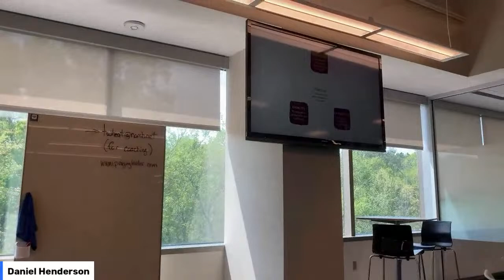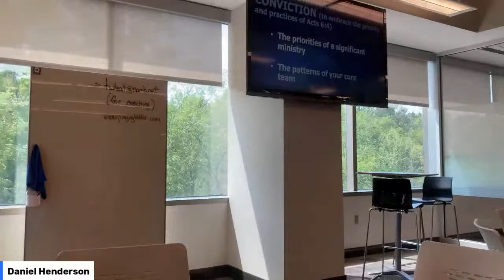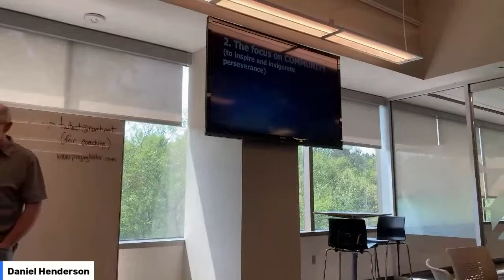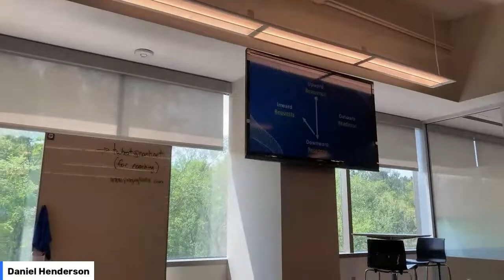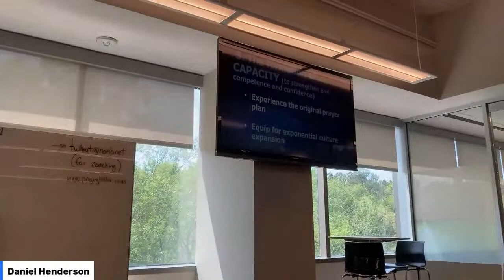Creating A Culture of Prayer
Blessed to witness what the LORD is doing through the SEND Network and the North American Mission Board (NAMB).